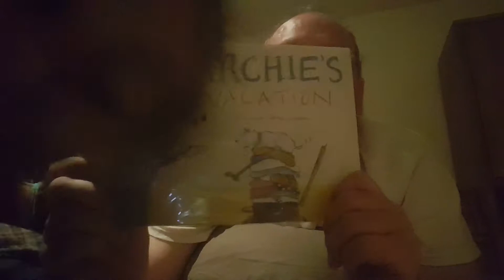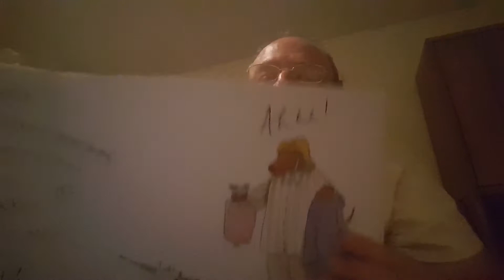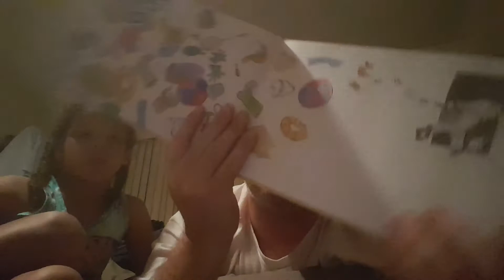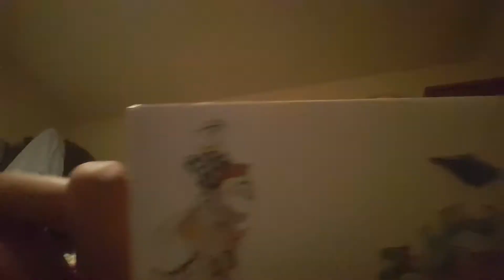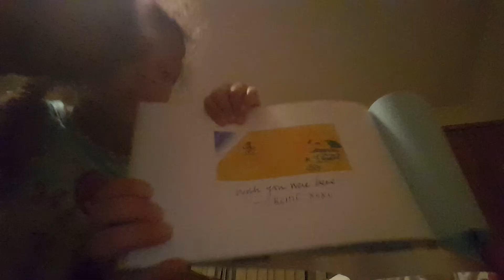Archie's Vacation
Ice cream sundaes and cotton candy